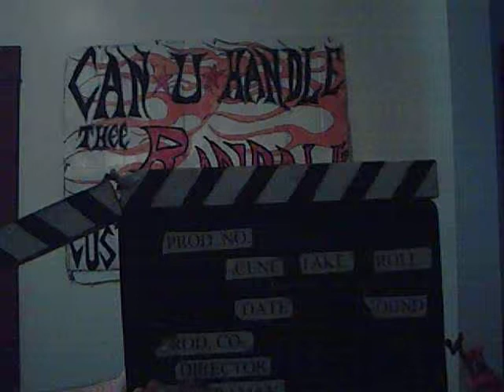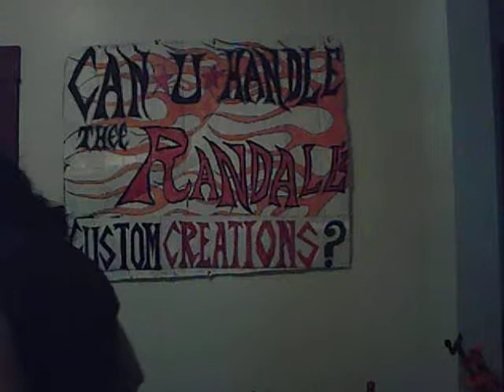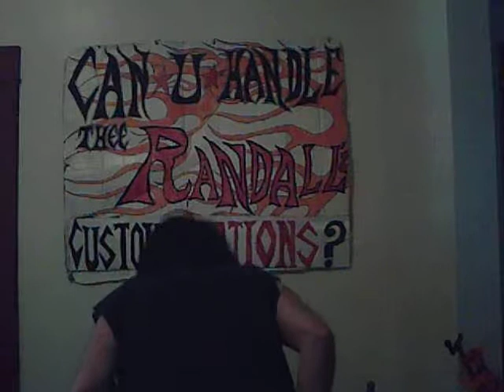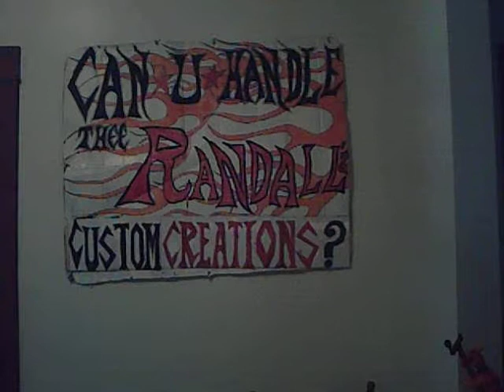will it start VI promo with wolfgang n ozzy 4 12 14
just the promo for tomorrows show on 4.13.14. and Ozzy OZZMAN STAY AWAY FROM THE CHAINSAW !!! DO YOU UNDERSTAND ?